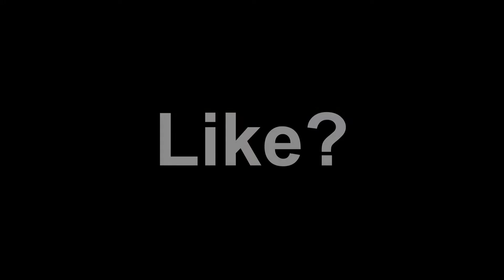CS:GO | 2nd round save ACE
And that's why you don't buy an AK after winning pistol round. ;)